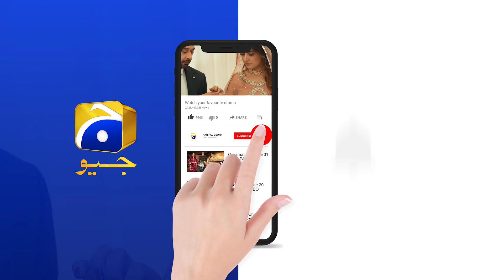Khuda Aur Mohabbat - Season 03 | Ep 26 | Best Scene 05 | HAR PAL GEO